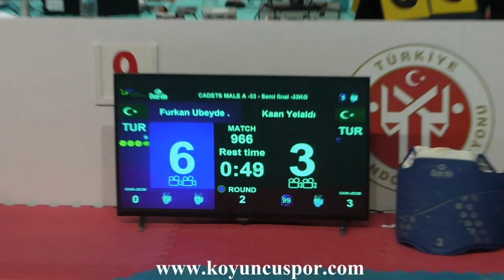33kg Semifinal - Furkan Ubeyde Çamoglu vs K. Yelaldı (2019 Turkish Cadet Taekwondo Championships)